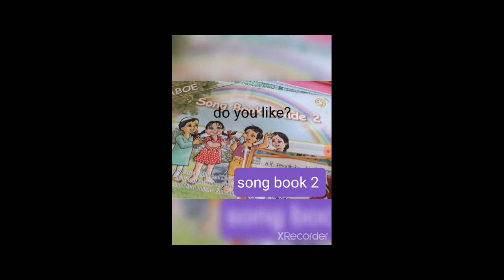Grade 2 song book. 14. I Like☆☆☆☆☆hoppers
Grade song book. Theme 7.14.i likehoppers. Practice with your children . Good luck !